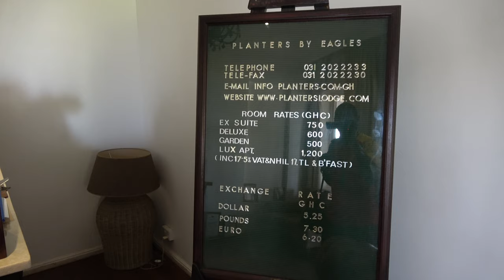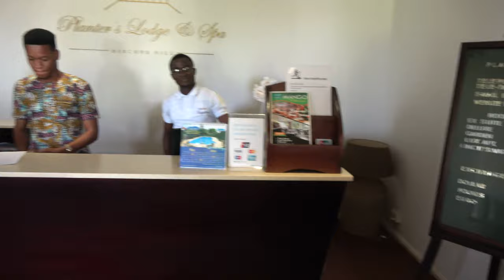Beautiful Morning in Takoradi at Planters Lodge - Ghana May 2019 Tour